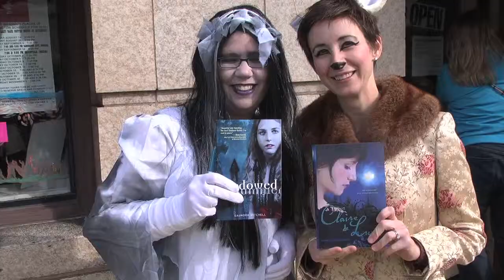Authors Christine Johnson & Saundra Mitchell - Irvington Halloween Festival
Christine Johnson, author of Claire de Lune and Saundra Mitchell, author of Shadowed Summer outside of Bookmamas ready to sign their respective books.